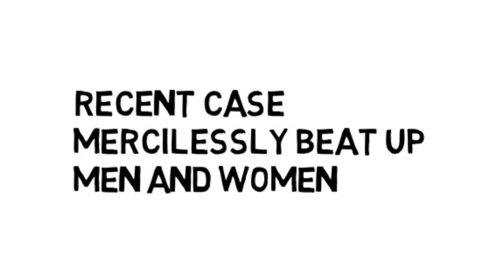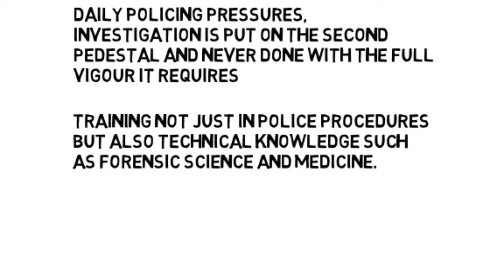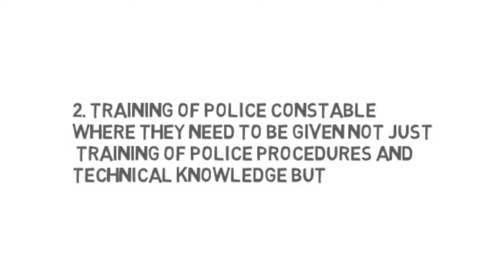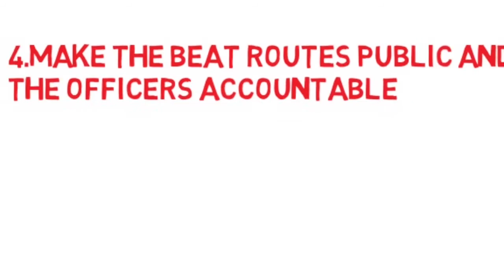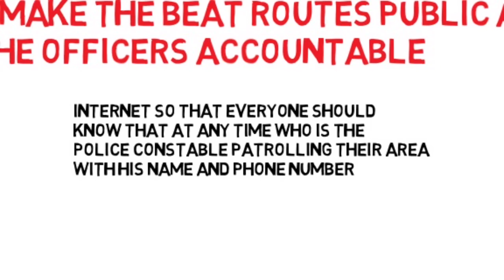Police Reforms quickie essay G.K. current affairs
More GK and essay videos -